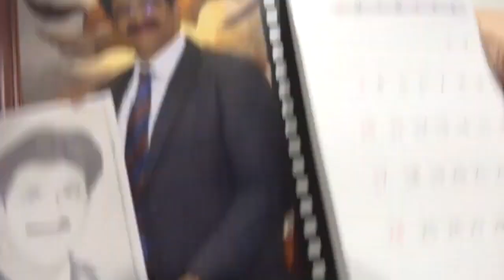THROWBACK ..AN INTERVIEW OF RINKI SHARMA FOUNDER & DIRECTOR OF 'SAI ENTERTAINMENTS'